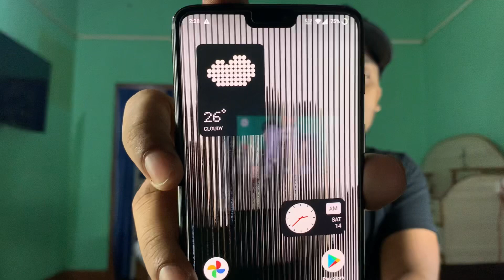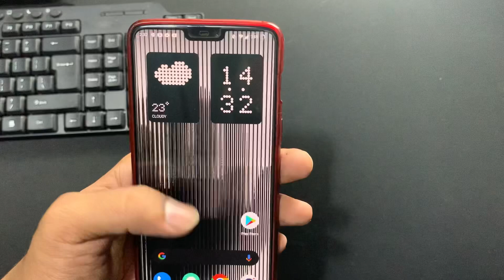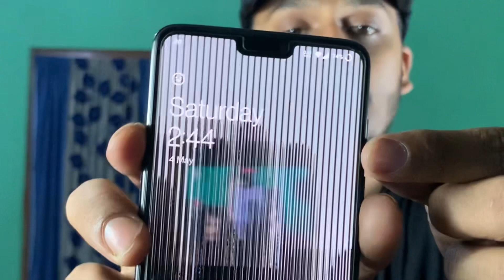Here is Why You Should Wait For Nothing Phone 1 || Everything Thing About Nothing Phone 1 (Hindi)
In this video I have made a i detailed review on the nothing phone one . I have discussed in detail which feature will come in this nothing phone one and which will not and what are the exclusive features users will get in this nothing phone 1 . Also I have mention the launch date and the pricing of the nothing phone 1 and where you can buy the nothing phone 1 in India.Also i have expalined the nothing launcher how it works and what are the features of the nothing launcher
Also how you can instal nothing launcher in all android phone and samsung ,oneplus and realme and Xiaomi phone .